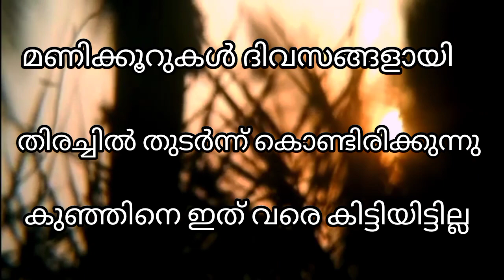ഇങ്ങനെയൊരുപരീക്ഷണം താങ്ങാൻശക്തിഇല്ലഅള്ളാഹ്ഈ മാതാവിന്റെഹൃദയംപൊട്ടിയുള്ള വേദനകാണാൻ..Realfamilystory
ഈമാതാവിന്റെഹൃദയംപൊട്ടിയുള്ളവേദന അതനിയുംനിന്റെകുടുബംഅനുഭവിക്കും
എന്റെകുഞ്ഞുമരിച്ചാൽഎനിക്ക് സങ്കടമില്ലായിരുന്നുറബ്ബേ
ഇങ്ങനൊരുപരീക്ഷണംതാങ്ങാൻഎനിക്ക് ശക്തിതരണേതമ്പുരാനെ